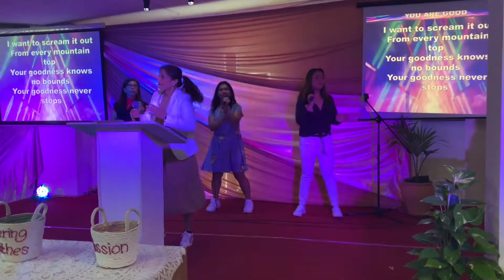YOU ARE GOOD (Bethel) | HEART OF A SERVANT (Praise & Worship)